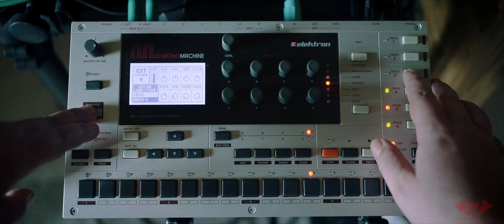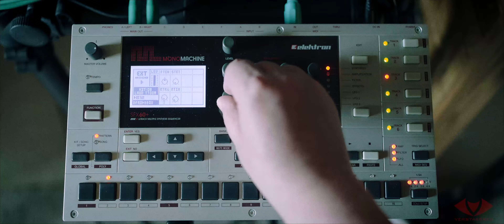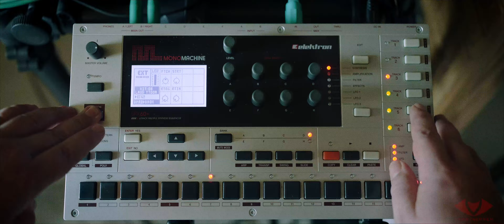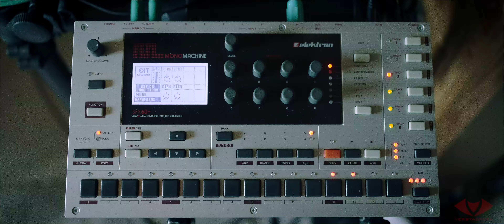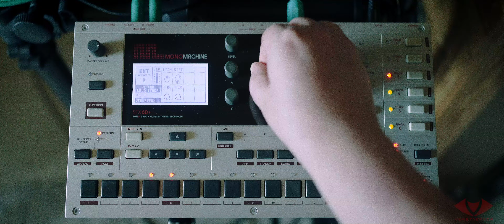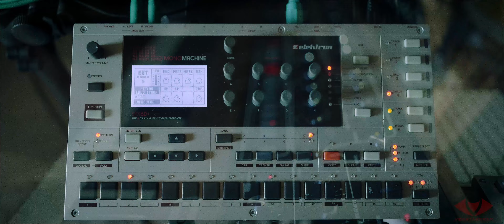Prophet-10 Jam2 - with Monomachine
how does my new Prophet-10 work with other synths? For example the elektron Monomachine.
This is also the good-bye jam with my beloved Monomachine.